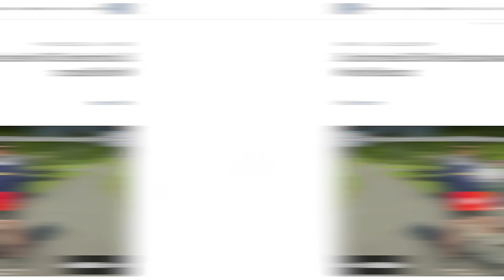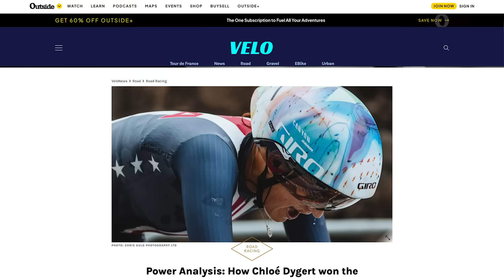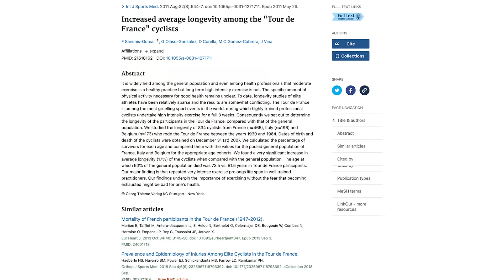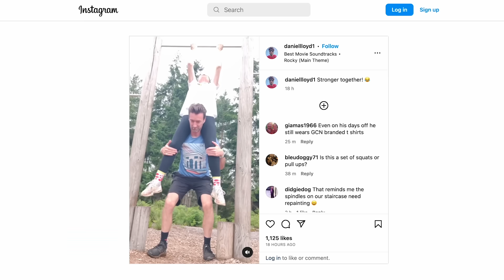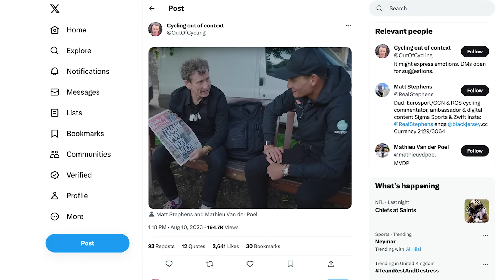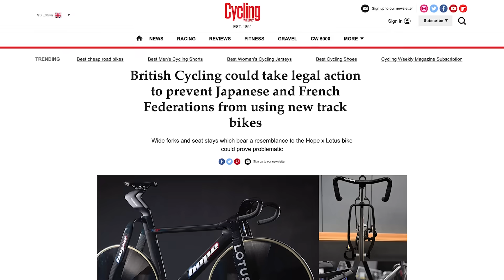Does Too Much Cycling Shorten Your Life? | GCN Show Ep. 553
How much can cycling increase your lifespan and improve your health? And is too much riding actually bad for you? Hank and Dan have looked through a selection of studies on cycling and health to give you the definitive answer. We also have news of a hot new bike from Canyon plus all the rest of your favourite GCN Show segments!

00:00 Intro
00:41 This Week in Cycling
01:48 Ride to Live or Live To Ride?
08:01 Cycling Shorts
13:02 Hack/Bodge
18:09 Caption Competition
19:58 Comments of the Week
23:00 Coming up on GCN
24:23 Extreme Corner
25:06 Racing on GCN+

Got my picture taken with Alaphilippe at Worlds!

Submit your own & vote on more hacks/bodges on the GCN App 📲

December Batch - Discovery
Misery, Killing Me (Instrumental Version) - No Sons of Mine